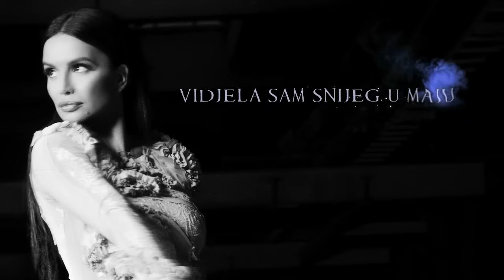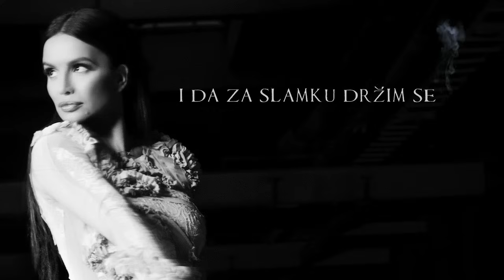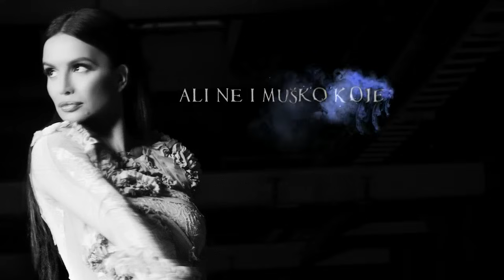SEVERINA - GRAD BEZ LJUDI - 2011. (AUDIO)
SEVERINA - GRAD BEZ LJUDI

➣Glazba: Filip Miletić / Miloš Roganović
➣Tekst: Filip Miletić / Miloš Roganović
➣Aranžman: Filip Miletić / Miloš Roganović / Dušan Alagić

TEKST:

Gledas u mene
ocima hladnog sjevera
osjecam mraz u grudima
jer sam te izgubila

Znam, umire ljubav
tisina sve mi govori
u pobjedi i porazu
ti samo si u prolazu

Ref.
Vidjela sam grad bez ljudi
pobjednika kako gubi
andjele na stupu srama
djecu koja placu sama

Vidjela sam snijeg u maju
djavla u bijelom raju
ali ne i musko koje
zna trajati u dvoje
takvi valjda vise ne postoje

Komad po komad
moje srce kruni se
a ja sam tu da cekam te
i da za slamku drzim se